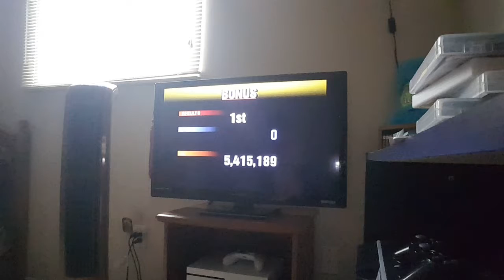Let's Play Gran Turismo 2 - Part 102 - Manufacture Races - West City #2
All I do is Alfa Romeo doing the 155 & 156 Challenge.